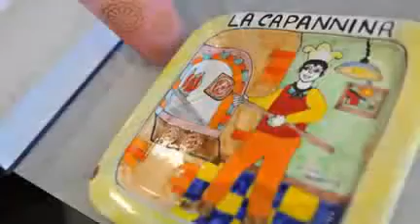La Capannina, Restaurant - Pizzeria, Boncelles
Les habitués vous le confirmeront, la CAPANNINA est un véritable pillier de la gastronomie Italienne en région liegeoise. Située à Boncelles sur les hauteurs de Liège. La Capannina vous propose une cuisine Italienne et Française de qualité..Le patron vous fera découvrir les différentes ambiances de son restaurant, un côté plus cosy et chaleureux pour plus d'intimité et un autre ultra design, avec un sol composé de pavés lumineux sous la véranda avec en période de bon temps un toit qui s'ouvre pour vous permettre de profiter du soleil, à l'abri du vent !
Vous pouvez y découvrir une carte très fournie, et diversifiée, pour toutes les bourses. De la pizza au bon morceau de viande, La Capannina à Boncelles est un resto idéal pour passer un moment agréable et savoureux.
Facile d'accès avec un parking à disposition, le restaurant est situé sur la route du Condroz et vous propose un service de pizza à emporter, n'hésitez pas à consulter notre carte en ligne.
La vaste veranda du restaurant permet aux groupes de s'installer à leur aise quelque soit le nombre, n'hésitez pas à nous consulter dès lors pour toute organisation de fête de famille, d'anniversaire, de groupe d'entreprise...
Pour un moment agréable à partager en famille, une sortie entre amis, nous serons toujours heureux de vous accueillir. Notre restaurant est ouvert midi et soir tous les jours de la semaine.